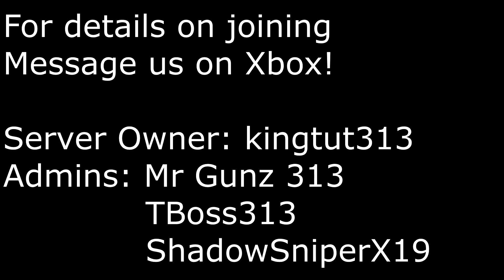BroGamingOfficial & Crew | Xbox One Minecraft City Server! | Survival | Empire | Public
BroGamingOfficial  and Crew Minecraft Server is here, and it's going Public! We are opening up our Minecraft City Server to all players willing to follow rules, sit back, chill, and enjoy Minecraft.
You can message the Server owner or any Admins below!
You must be cleared by the Server owner to Join!

Xbox One

Server Owner: kingtut313

Admins: Mr Gunz 313
                TBoss313
                Mista J 313